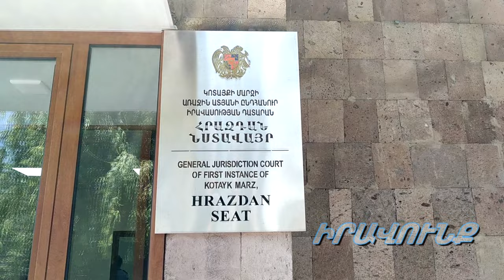Ում գլխին կընկնեն կտրված ծառի խնձորները. Գառնիի սկանդալի հետքերով